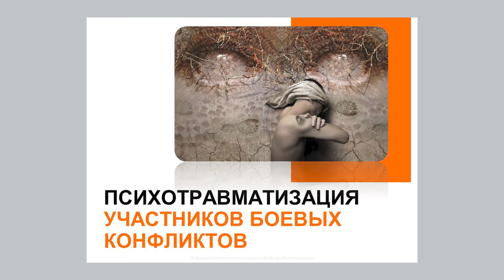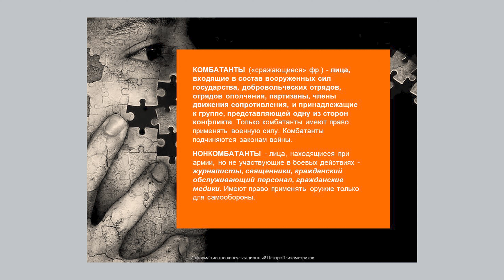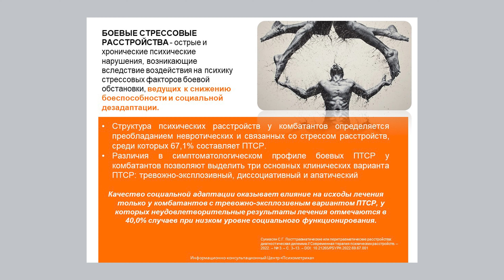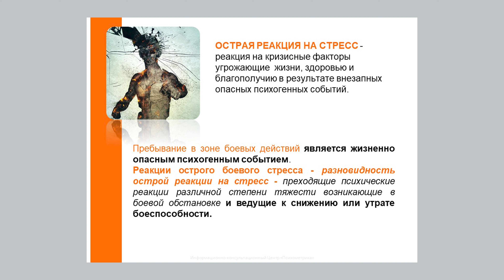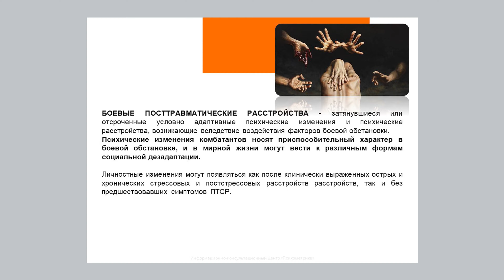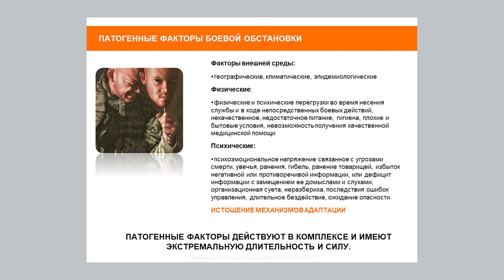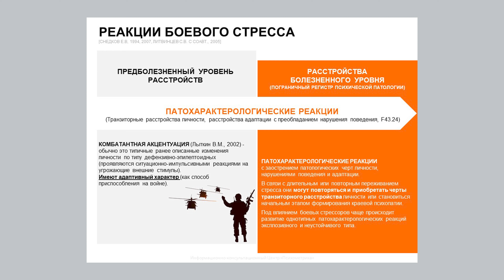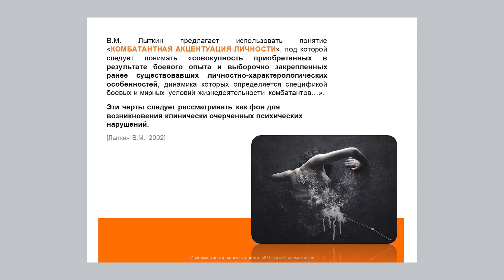Психотравматизация участников боевых конфликтов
Доклад Оксаны Владимировны Защиринской, доктора психологических наук, профессора, заведующей кафедрой психотравматологии АНО ВО «Русская христианская гуманитарная академия им. Ф. М. Достоевского», Президента некоммерческой организации «Евразийский консорциум травматического стресса и психической травмы», профессора кафедры педагогики и педагогической психологии Санкт-Петербургского государственного университета, члена профильной комиссии по медицинской психологии Комитета по здравоохранению Санкт-Петербурга и Ленинградской области, научного руководителя Информационно-консультационного центра «Психометрика».
XVI Сретенская научно-практическая конференция «Психея и Пневма: Методологические и научно-практические проблемы оказания психологической помощи людям, оказавшимся в кризисных и трудных жизненных ситуациях»
Пленарное заседание «Проблемы и вызовы кризисной психологии в современном социокультурном контексте»
21 февраля 2023 г.
Ведущий пленарного заседания: Виталий Петрович Третьяков, доктор психологических наук, профессор кафедры общей и прикладной психологии ГАОУ ВО «Ленинградский государственный университет им. А. С. Пушкина», профессор кафедры психологии АНО ВО «Русская христианская гуманитарная академия им. Ф. М. Достоевского», академик Международной академии человеческого фактора в авиации и космонавтике.